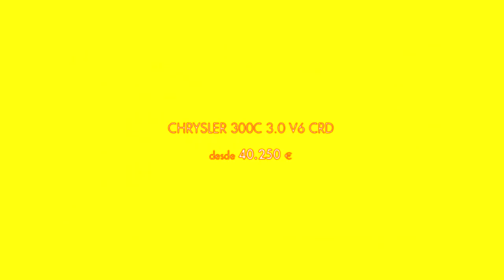(REQUESTED) JP Car Idents and Logos P2 in Brass Swell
Requested by MGGVE6534.